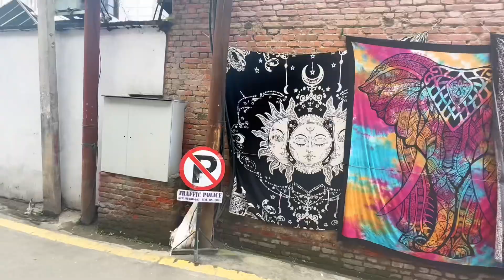Have you tried chicken tass in sundhara😳travelingvlog || Kids entertainment|| familyvlog🫶🏻